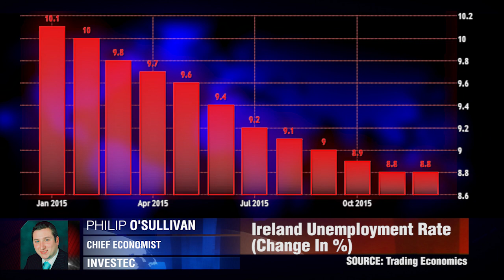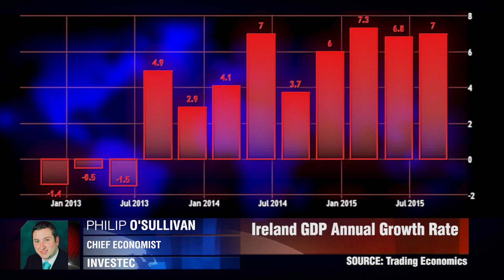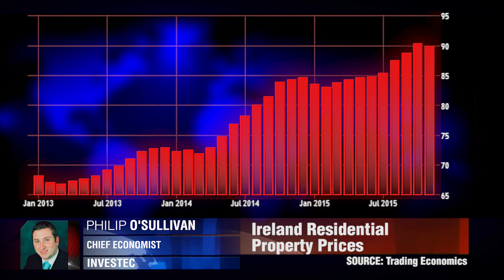Нестабильность перед выборами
Ежемесячно экономика Ирландии создаёт 4 000 рабочих мест, чего не достаточно при суммарной рабочей чиле в 2 млн. Филип О'Салливан, Investec.